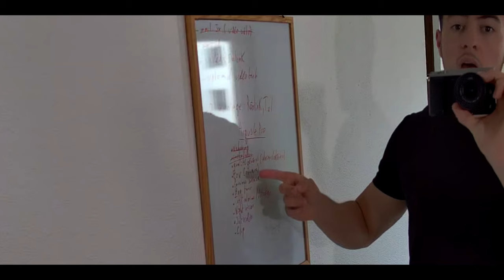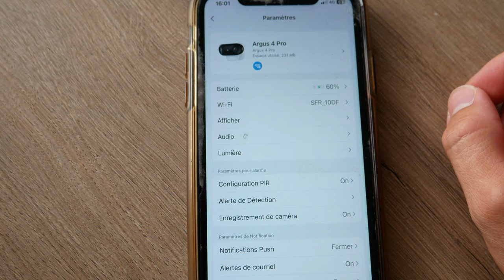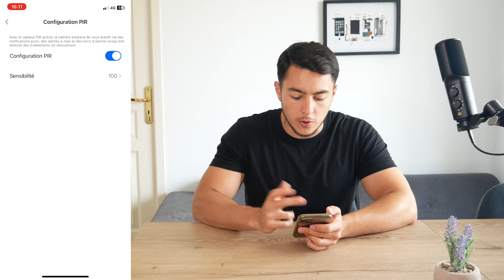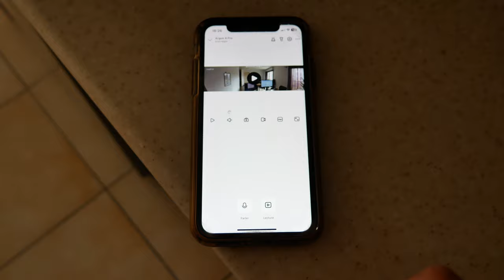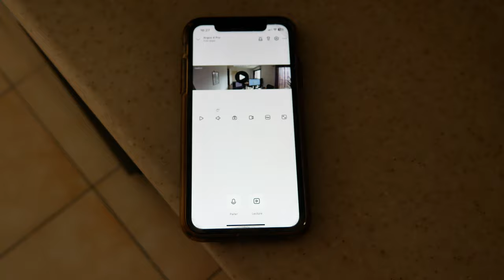Une CAMÉRA de SURVEILLANCE 4K à 180° ! Reolink Argus 4 Pro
La caméra de surveillance Reolink Argus 4 Pro est équipée d'un double objectif offrant une résolution 4K et un champ de vision panoramique de 180°. Elle est dotée de la technologie de vision nocturne ColorX, permettant une capture d'images en couleur même dans l'obscurité sans l'utilisation de projecteurs. La caméra utilise un capteur CMOS 1/1,8 et dispose d'une connectivité Wi-Fi 6, ainsi que d'une batterie rechargeable de 5000mAh.

► Mon setup:
• Siège (Hinomi X)